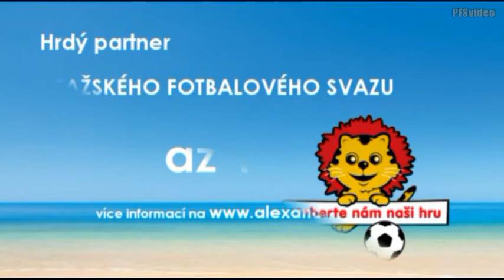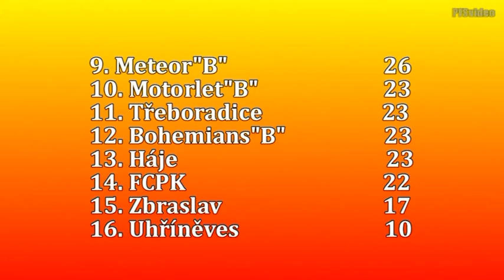Pražská teplárenská přebor mužů 2013/2014 19.kolo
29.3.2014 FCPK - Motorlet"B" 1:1